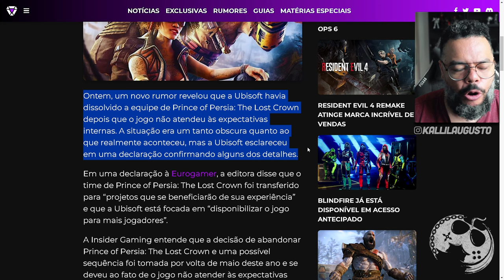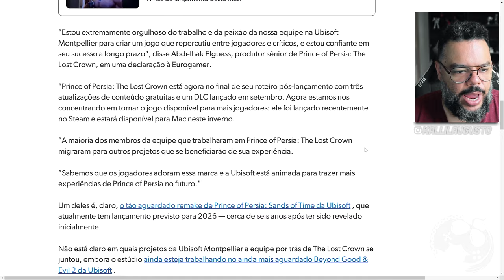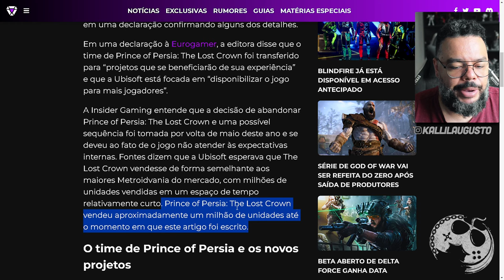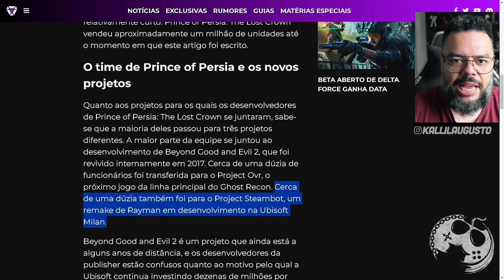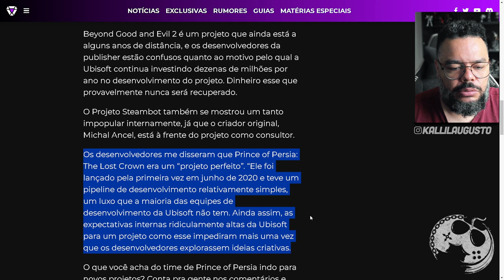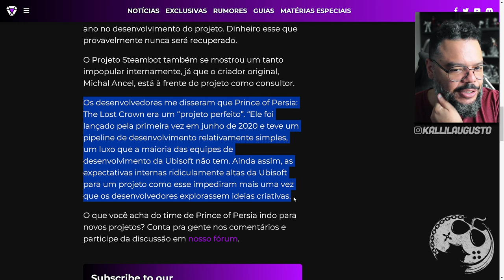UBISOFT DESFEZ EQUIPE QUE TRABALHOU EM PRINCE OF PERSIA: THE LOST CROWN + VAZOU PROJETOS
No vídeo de hoje vamos comentar os rumores que se tornaram verdadeiros após a Ubisoft CONFIRMAR que realmente desfez a equipe que trabalhou em Prince of Persia The lost Crow e os encaminha para novos projetos.

Me Contate

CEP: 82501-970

Kallil Augusto

Hashtags